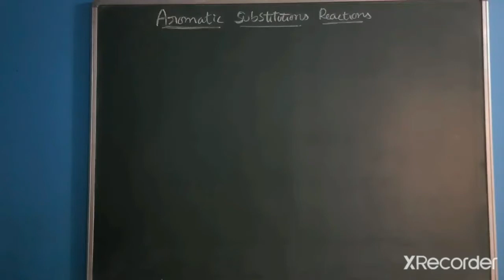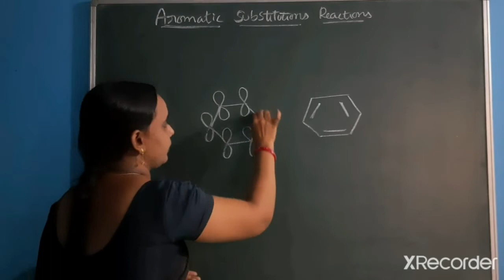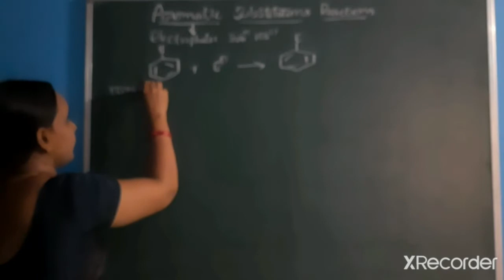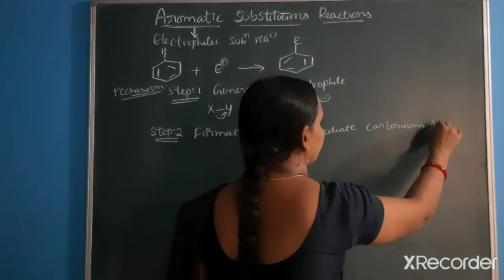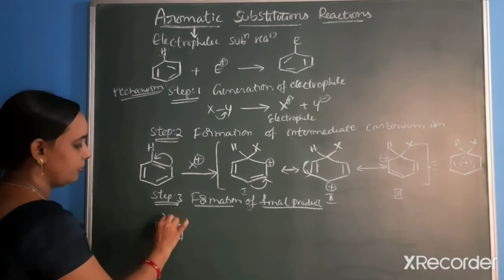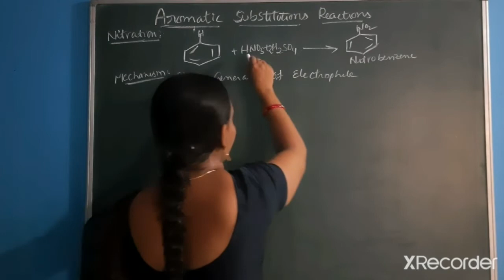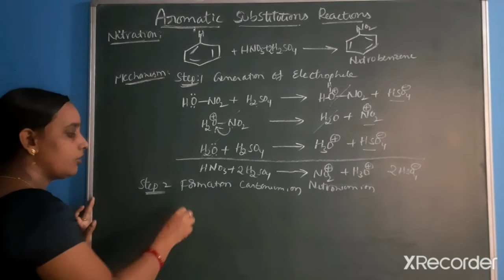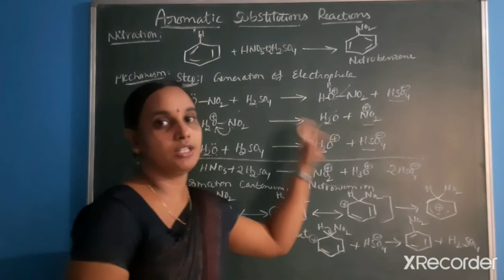Chemistry 2nd Semester Unit-3 :Benzene and it's reactivity #3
Aromatic substitution reactions